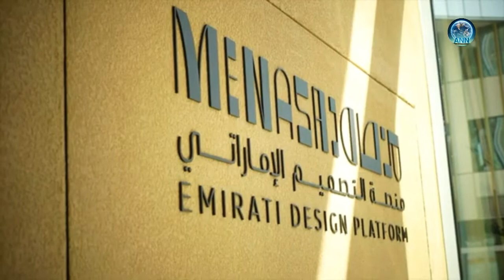Emirati ‘talli’ embroidery Expo 2020 Dubai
Five senior Emirati women shuffle into an open sunlit room with purpose.
Shamsuddin points out the detail in the short film, as she takes Gulf They each settle down in front of a metal stool cinched at the center, on top of which lies a cylindrical pin cushion wrapped in silver and golden spools of thread. In their traditional garb, the women artisans of Sharjah-based Irthi Contemporary Crafts Council start on their respective ‘tall embroideries with nimble fingers.

Tall is the intricate thread patterns lining their ‘burqa’s’ wrists and hems, Dr. HayatNews on a tour of the Emirati design platform MENASA at Expo 2020 Dubai. So elaborate is this traditional handicraft that one yard (or nearly a meter) of tall could take an entire day to braid, adds the senior vice president of arts and culture at Expo.
Once done, the women on the screen spool the finished product around their sinewy hands – the same hands that have been tirelessly teaching the art of tall generation after generation.

A commercial platform for designers
As part of Expo’s arts and culture program since 2019, MENASA (Arabic for ‘platform’) brings together the works of over 40 local and international designers. The curated collection for the world fair narrates stories inspired by the UAE, with representation from all seven Emirates. What lies behind the doors is a modern interpretation of the nation’s vibrant art scene dating all the way to the third millennium BCE.
To understand a nation, you would have to dig deeper into their culture, and you will find that crafts are rooted in the identity of any society. At MENASA, visitors will have the opportunity to experience Emirati identity and environment through the design collections showcased here, said Shamsuddin.
Bespoke items from stackable coffee cups to metallic perfume applicators decorate the space, some accompanied by brief documentaries and others text for the visitor. Every piece is unique and up for sale: “We’re offering [the designers] a commercial platform so that they can be empowered,” she added.

Paying homage to Emirati crafts
Yards of talli from the documentary is, in fact, part of an ornate golden dress at the heart of the MENASA store. Along with beaded gloves and a bejeweled headpiece, the glamorous gown on display took seven months to complete. This is the result of a rare collaboration between Lebanese fashion designer Nicolas Jebran and the artisans seen earlier in the film.
Several similar pieces in the room were born of surviving Emirati crafts. Besides all, Shamsuddin lists other featured techniques: ''Sadu'' is a weaving craft that is generally practiced inland by Bedouins in the western region like the city of Al Sila; pottery in the mountains because that’s where they get the clay; safeefa or palm frond weaving takes place close to oases such as in Al Ain, Fujairah, and Sharjah; pearl diving near the coast; and coffee making is common to us all.

Creators were pushed out of their comfort zone to meet Expo’s stringent criteria, including the use of sustainable materials. Only if the prototypes passed the MENASA evaluation could the designers go ahead with their actual pieces.
Rugs are woven by a robot and weavers from the House of Artisan in Abu Dhabi hang on the walls up ahead. The largest statement piece nearly spans the entire surface and costs over Dh200,000, for it’s no ordinary floor covering. Not only is the carpet made of recycled nylon called Eco-nyl sourced from discarded fishnets, but it also tells two craft stories simultaneously.
Hand movements of women said weavers were recorded and woven into the carpet as a dotted density map by Nepalese artisans. Layered on this are the brisk hand movements of fishnet makers, which a robotic arm draws using an inky spray on the rug. No two carpets in the collection of 25 are the same.
In hopes of a revival
We have 11 countries represented here and four continents – it’s a reflection of the UAE being a connector for all the designers who have made the UAE their home, said Shamsuddin. “We never wanted to showcase crafts dully, and if you don’t show the crafts the way you have shown it here, it will die.

MENASA hopes to trigger a revival movement within the Emirati design scene, and “to create an interest in [local] crafts amongst the younger designer communities. That is how the baton is passed, that is how we ensure that the Irthi women can keep lining gowns and abayas with bands of fashionable talli for ages to come.

Real news, real analysis, and real insight have real value – especially at a time like this.